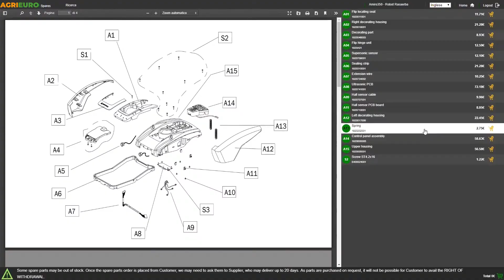Soldadora inverter con electrodo MMA Stanley WD130IC1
La soldadora inverter MMA Stanley WD130IC1:

Una máquina de calidad excelente - made in Italy.

Equipado con sistema de encendido de arco Arc Force y sistema antiadherente para evitar que los electrodos se peguen.

Las dimensiones compactas y la correa superior la hacen adecuada para el transporte y el trabajo dinámico, además, se puede almacenar prácticamente en cualquier lugar.

El funcionamiento con el clásico enchufe Schuko alimentado a 220V (la corriente eléctrica de la casa) la hace apta para cualquier aficionado que busque un producto versátil y eficiente.

Su tecnología inverter permite el uso de esta soldadora con gran tranquilidad y seguridad gracias a la estabilidad de la absorción. Regulador de voltaje y pantalla digital.

La soldadora garantiza una elevada estabilidad de la corriente de soldadura en caso de variaciones de la tensión de corriente.

La soldadora Stanley requiere electrodos de 1.6-3.2 mm de diámetro y garantiza un ciclo de trabajo o servicio muy importante del 15% a 130A (probado a 40° de acuerdo con la normativa actual).
Electrodos compatibles: rutilos, básicos, inoxidable, hierro fundido, etc.